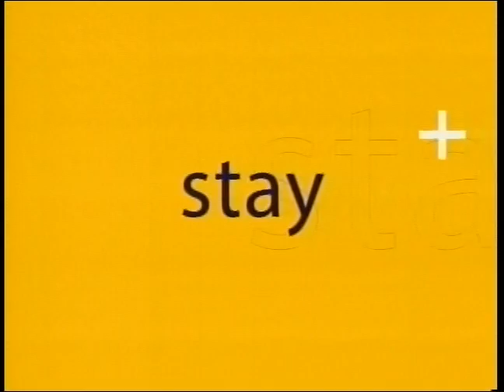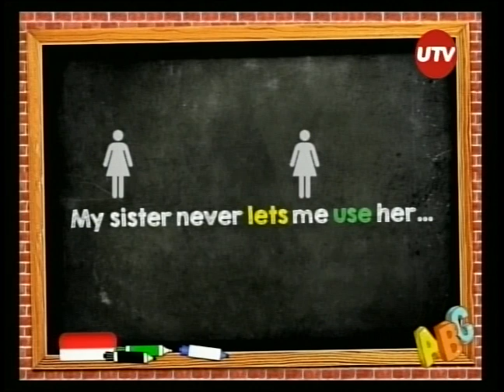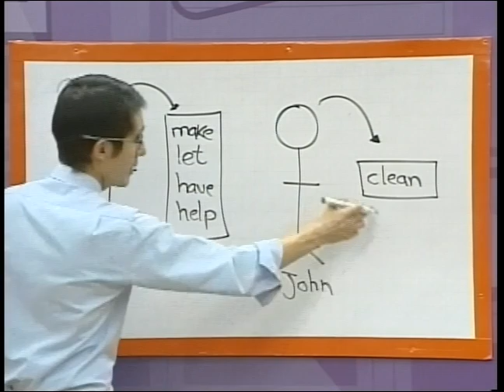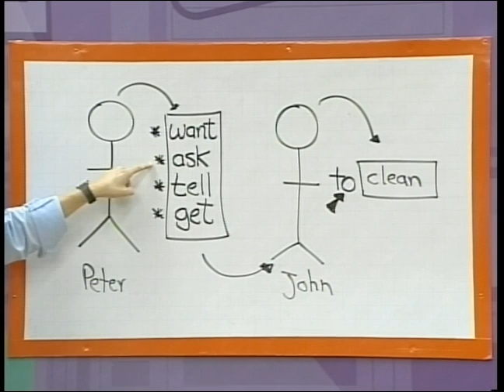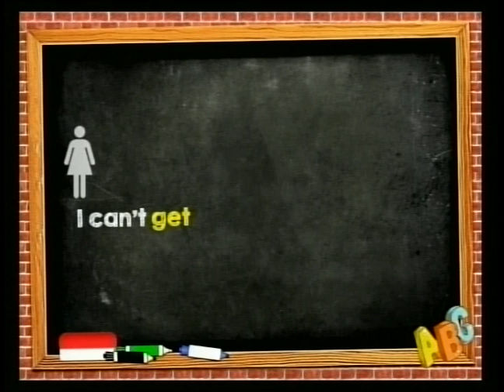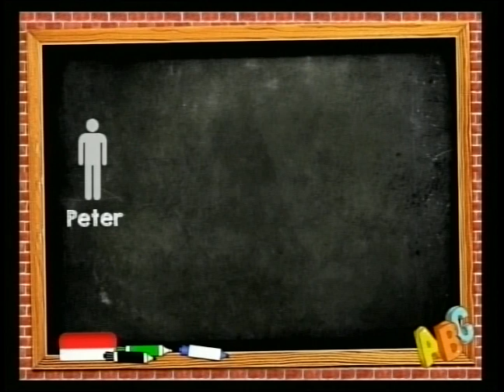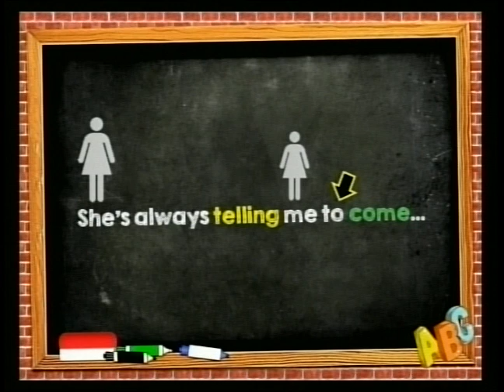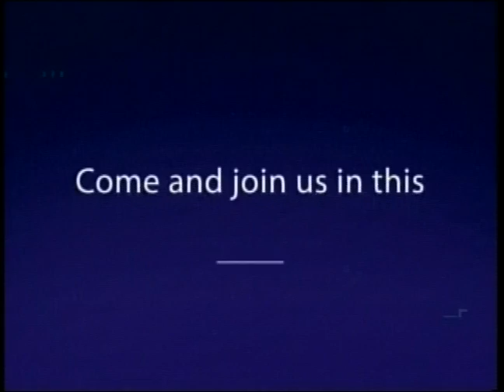LESSON 246: CAUSATIVE VERBS 2